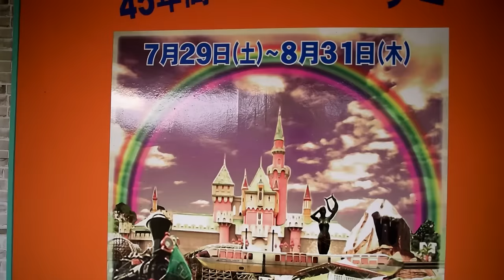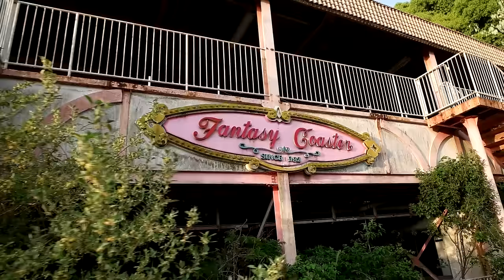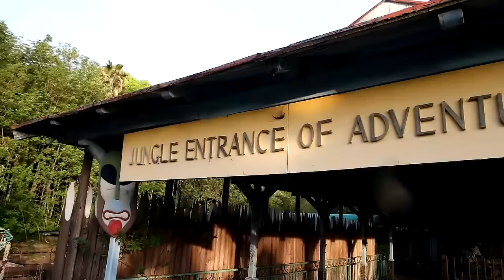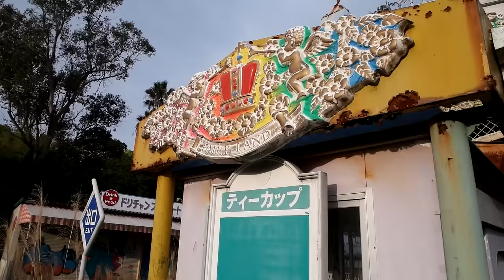ABANDONED Theme Park DREAMLAND - JAPAN (DISNEY INSPIRED)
CHECK OUT THE NEW SHIRTS/hoodies/sweaters!!!